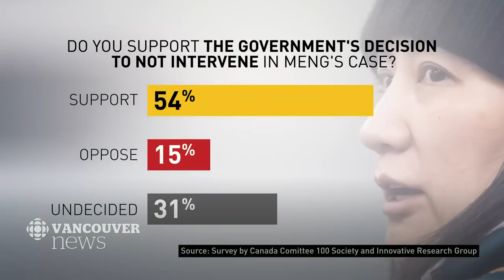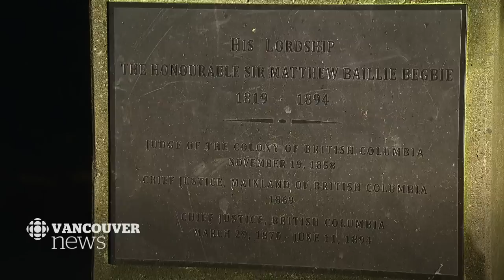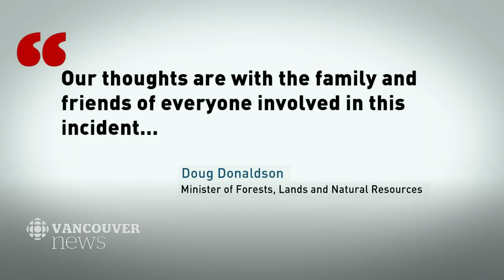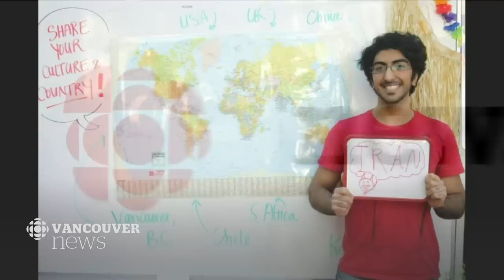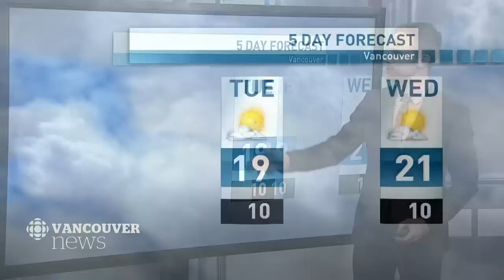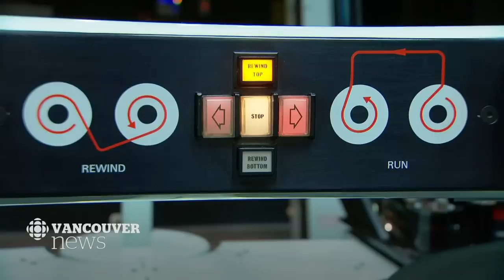WATCH LIVE: CBC Vancouver News at 6 for May 6 — Plane Crash, Nanaimo Byelection, Royal Baby